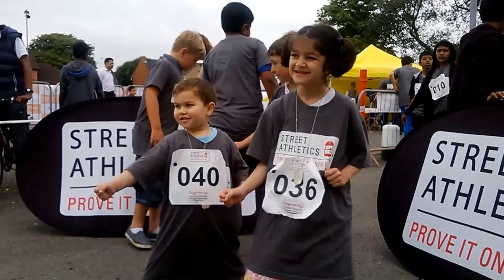NAWAB SUDAIS KHAN RUNNING IN GROUND 2014 FULL HD BEKA SWABI PASHTO SONGS SRK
Bollywood Top 10 Music videos 2013
Boss Movie New Song Akshay Kumar
Boss Title New Song 2013
Party All Night Boss Song Video | YO YO Honey Singh
Boss Official Trailer 2013 Akshay Kumar
New Indian Movie 2013
Dhating Naach Song feat. Shahid Kapoor & Nargis Fakhri - Phata Poster Nikla Hero
Boss Title Song Feat Honey Singh Akshay Kumar Latest Hindi movie 2013
Atif Aslam 2013 Romantic Songs
Bollywood Latest Movie Songs 2013
Bollywood Top 10 Songs 2013
Bollywood Top 6 Songs 2013
Party All Night Song
Latest Hindi Movie Songs
Dhoom 3 Official Trailer
Dhoom 3 New Song 2013 Aamir khan & katrina Kaif
Bollywood HD Songs
Bollywood Upcoming Movies Trailers & Songs
Bollywood 1080p Songs
T-Series Songs
Hindi Hits Songs 2013
Hindi Songs 2013
Indian Songs 2013
Bollywood Songs 2013
Bollywood Upcoming Songs
Sexy Bollywood Songs
Hindi Upcoming Movies 2013
Indian Super Hits Songs
New Indian songs November 2012
Hindi 1080p Songs 2013
Indian songs 1080p HD
Indian Songs 720p HD
New Indian Movie Promos
Rahat Fateh Ali Khan Songs 2012
Atif aslam new video song 2013 HD
2013 Atif Aslam Songs
Atif Aslam Hindi Latest Video Songs
New 2013 Atif Aslam Songs
Atif Aslam 2013 Video
Indian Classic Songs
Indian Blu Ray Songs 2013
Hindi High Definition Songs
Latest Bollywood Movies
Hindi 720p HD Songs
Phata Poster Nikhla Hero Songs
Besharam Movie Songs 2013
Love ki Ghanti Besharam Song 1080p
Upcoming Hindi movies 2013
YRF Trailers
Boss title songs feat honey singh akshay kumar
Atif Aslam love songs
Romantic hindi movie songs
Atif Aslam New song
Boss Trailer 2013 Akshay Kumar
atif aslam new sad song
A.R Rahman new song video
Party All night Boss movie song feat honey singh & Akshay kumar
Boss Hindi movie new song Party All Night feat Honey singh
DHOOM:3 TEASER - Aamir Khan | Abhishek Bachchan | Katrina Kaif | Uday Chopra
Dhoom 3 Teaser Official
Hollywood Movies Dubbed in Hindi 2013
Dhoom 3 Trailer 2013 Aamir Khan, Katrina Kaif, Abhishek Bachchan, Uday Chopra
Rambo Rajkumar Trailer 2013 Shahid Kapoor, Sonakshi Sinha
Yeh Jo Mohabbat Hai Full Movie HD
Indian Love Songs
Bollywood Full Movies 2013
Alka Yagnik Best Songs
Mahalakshmi Iyer New songs
Shreya ghoshal New Song 2013
Atif Aslam New Songs 2013
Atif Aslam Best Songs 2013
Shreya ghoshal Hits Songs 2012
Atif Aslam New sad Songs 2013
Atif Aslam New hits songs
Shreya ghoshal Latest songs
Atif Aslam Latest Songs 2013
New Music 2013
Rahat Fateh Ali Khan new Songs 2013
Rahat Fateh Ali Khan New Songs
Arijit Singh New Songs
Arijit Singh New Songs 2013
Kumar Sanu New Songs
Kumar Sanu New Songs 2013
Udit Narayan Songs
Udit Narayan Hits Songs
Rahat Fateh Ali Khan Songs Album
Rahat fateh ali khan new sad songs 2013
A.R Rahman Top Songs 2013
Alka Yagnik New Best Songs
Kamal Khan Hits Songs
Kamal Khan best Songs
Kamal Khan New Songs 2013
vishal Shekhar Song 2013
Arijit Singh Hits Songs 2013
Bollywood New Full Movies 2013
New Bollywood Songs 2013
Atif Aslam Bollywood New Songs 2013
Atif Aslam Hindi New Songs
Indian New Songs 2012 & 2013
Atif Aslam Old Songs
Atif Aslam Hindi Songs
Arijit Singh Songs
Sunidhi Chauhan new Songs 2013
Sunidhi Chauhan Best Songs
Sonu Niigaam Songs
Sonu Niigaam Best Songs
Full Hindi Movies 2013
Bollywood Full Latest Movies 2013
Sonu Niigaam new songs 2013
Himesh Reshammiya songs
Himesh Reshammiya best songs
Yo Yo Honey Singh songs
Yo Yo Honey Singh new songs 2013
Yo Yo Honey Singh hits songs
Mohit Chauhan new songs 2013
Mohit Chauhan best songs
Yo Yo Honey Singh best songs
Atif Aslam Songs
Bollywood Movies Trailers 2013
Bollywood Movies 1080p Trailers
Atif Aslam Hits Songs 2013
Aashiqui 2 Trailer
Aashiqui 2 Songs 2013
Sunidhi Chauhan Songs
Sunidhi Chauhan new songs
Tum Hi Ho 1080p HD
Aashiqui 2 Tum Hi Ho Full Song HD
Teri Yaadein Atif Aslam 1080p
Teri Yaadein Shrey Singhal
Shrey Singhal Songs
Atif Aslam Teri Yaadein Song
Teri Yaadein New Song
Teri Yaadein Atif Aslam Song
Jeene Laga hoon Atif Aslam Song 2013
Teri Yaadein Full Song 2013
Bollywood Sad Songs
A.R. Rahman New Songs 2013
Aashiqui 2 full Music Video HD
Tum Hi Ho Full Song HD
Chennai Express Full Hindi Movie
Atif Aslam Indian Official Songs
Hindi Full Movies HD 2013
2013 Bollywood Full HD Movies
Bollywood HD Full Movies 2013
Atif Aslam New Music 2013
2013 Latest Atif Aslam Songs
Bollywood Music 2013
2013 Bollywood New Songs
nawab production
 joined the show just before the 2